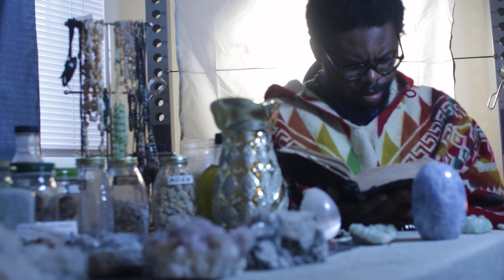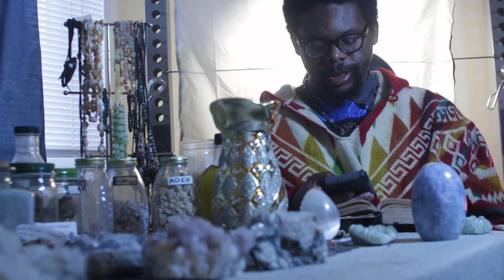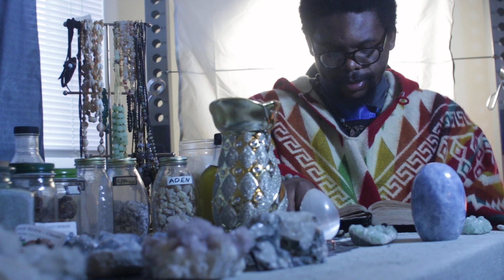POWER IN THE HEBREW : EXAMPLE YAHAWASHI JOHN 11:41 BA HA IBARYATH (INTHE HEBREW)